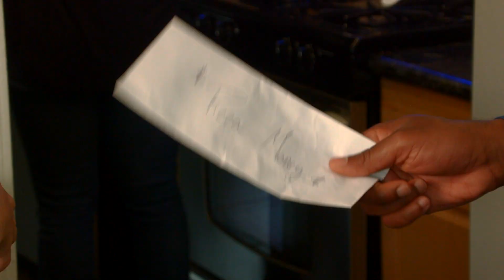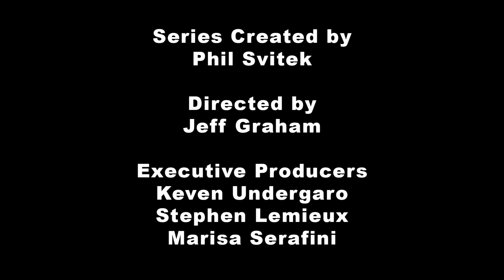Taken Meets Babysitting - Scene Scramble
Ever wonder if your favorite movie scene/dialogue were put into a completely new context. Well, that's what Scene Scrambles is all about! In Popcorn Talk's very first episode of Scene Scrambles, we take the icon "I Will Find You" scene from Liam Neeson's Taken and scramble it to "honor" Mother's Day. The series is created by Phil Svitek and is produced by Jeff Graham, Roxy Striar, Andrew Ghai and Sara Stretton. Acting in this episode are Derrial Christon, Lauren LoGrasso and Roxy Striar. For full credits, just watch the movie. Enjoy!

Be sure to comment and also give suggestions on any scenes we should scramble.

Follow @ThePopcornTalk
Follow @PDSvitek
Follow @RoxyStriar
Follow @JeffreyCGraham
Follow @AndrewGhai
Follow @LaurenLoGrasso
Follow @DerrialChriston
Follow @KhalielAbooboo
Follow @SerafiniTV
Follow @StephenLemieux

ABOUT POPCORN TALK:
Popcorn Talk Network is the online broadcast network with programming dedicated exclusively to movie discussion, news, interviews and commentary. Popcorn Talk Network is comprised of the leading members and personalities of the film press and community including E!’s Maria Menounos, Scott “Movie” Mantz, The Wrap’s Jeff Sneider, Screen Junkies and the Schmoes Know, Kristian Harloff and Mark Ellis who are the 1st and only YouTube reviewers to be certified by Rotten Tomatoes and accredited by the MPAA.

Current Roster or Shows:
-Schmoes Know Movies
-Disney Movie News
-Anatomy of a Movie
-Profiles with Malone and Mantz
-Box Office Breakdown
-Jedi Alliance
-Otaku Movie Anatomy
-Action Movie Anatomy
-Watchalong Series!